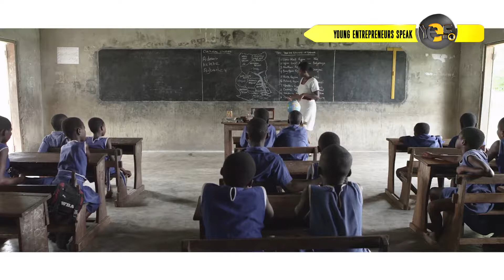Young Entrepreneurs Speak - Tony Prince Tomety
Believe in what you want to do and work hard towards it!
Truly inspiring words from Tony Tomety, the Creative Director of Art Direction House who played a major role in the production design for Netflix's Beasts of no Nation.
As Africans, we have to tell our story and change the narrative. It starts with you.